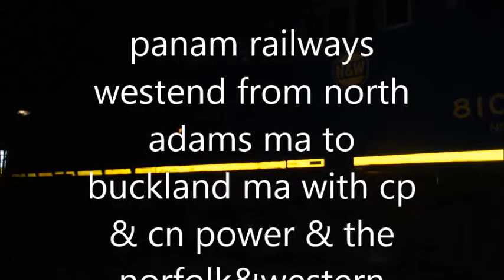panam railways westend from north adams to buckland ma